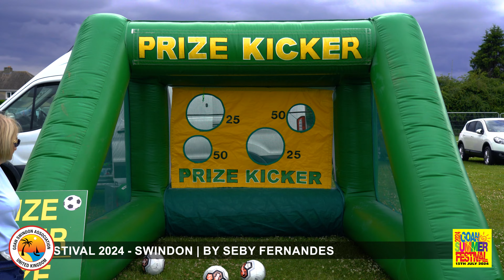GOA DAY 2024 IN SWINDON | By Seby Fernandes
Goan Summer Festival 2024 organised by Goan Swindon Association in Swindon